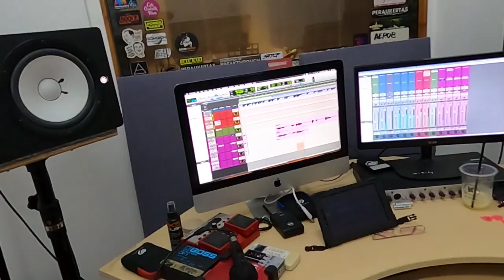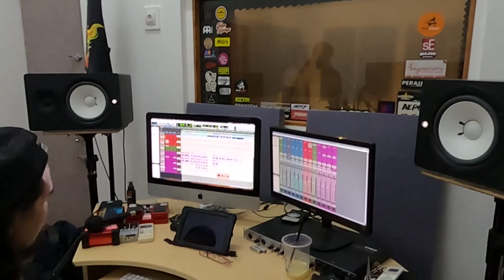PROSES TAKE VOCAL SINGLE TERBARU FRIEDY WIJAYA